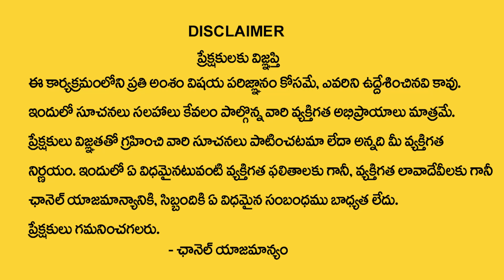ఈ దత్త మంత్రం చాలు ఎంత పెద్ద సమస్యైనా పరిష్కారం | Powerful Datta Mantra | Astro Remedies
Watch Now ► ఈ దత్త మంత్రం చాలు ఎంత పెద్ద సమస్యైనా పరిష్కారం | Powerful Datta Mantra | Astro Remedies